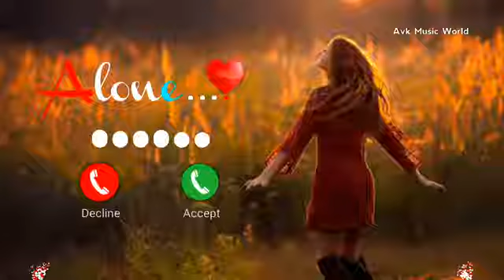New Alone Ringtone Status Serious Ringtone Alarm Ringtone Notification Ringtone